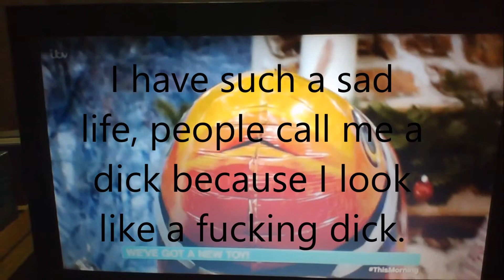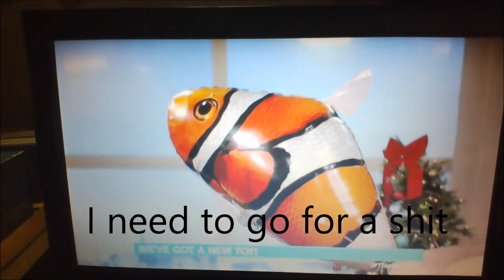YTP Phillip Schofield and Rochelle Humes play with a toy penis on ITVs This Morning.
Phillip Schofield and Rochelle Humes play with this toy fish what looks so wrong, it looks like a penis, that's why I decided to do a YTP on it, I hope I have made it as funny as I can, Philip... deep breaths playing with that fish.